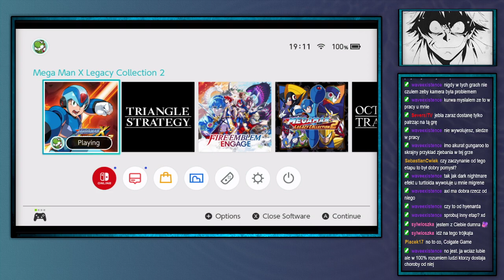ShinjiFaraday archiwum: Mega Man X7—8.02.2023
Streamy w każdą środe o 18:00 i sobotę o 17:00
Streamy na: